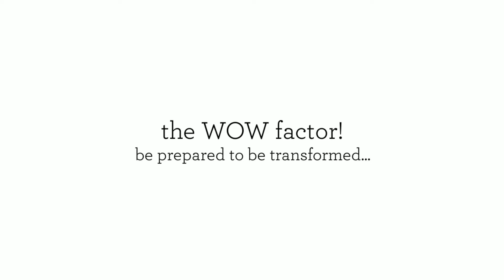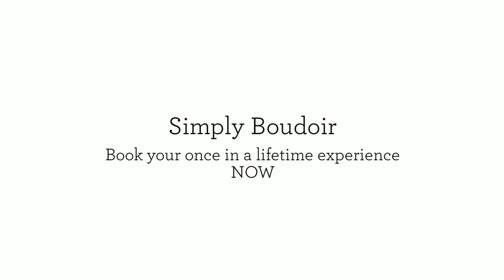Boudoir Photography Sessions in Cambridge at Ashworth Photography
Our clients enjoy a full makeover including professional make-up and hairstyling before a photo shoot by award winning photographer Mark Ashworth.  Once the images have been taken and you have chosen your favourite photographs the are fully retouched by our special team of digital artists.  This unique experience really is a once in a lifetime, so all of our team are passionate about making it very special, enjoyable and fun.  We guarantee you will love the photographs we create for you!